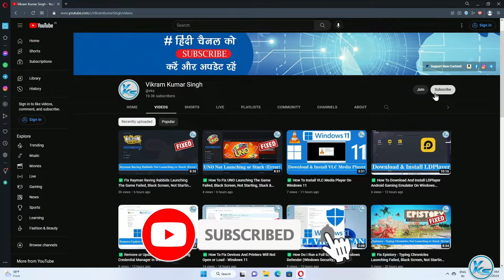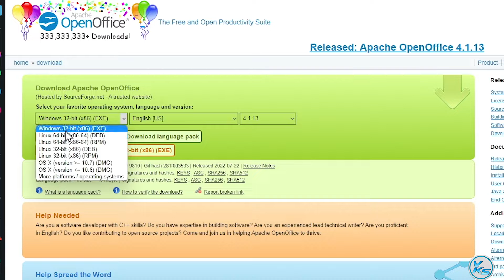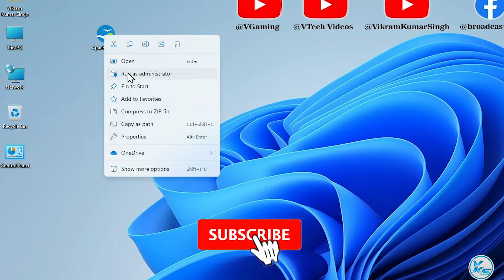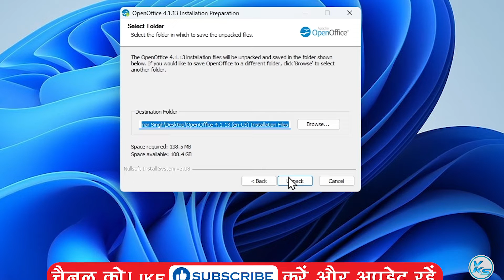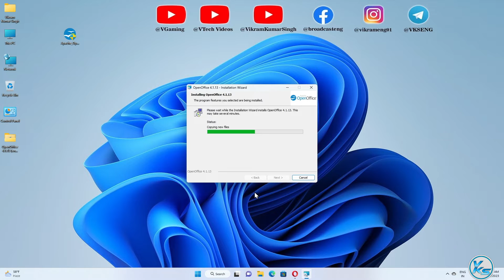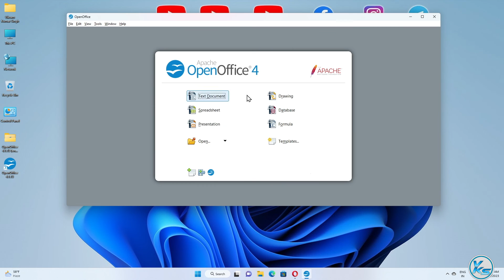✅ How To Download And Install OpenOffice On Windows 11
❤ SUPPORT ❤
In This Tutorial, I will be Showing You ✅ How To Download And Install OpenOffice On Windows 11 | Windows 11 Me openoffice Kaise download Kare | Windows 11 Me openoffice Kaise install Kare | विंडोज 11 पर ओपनऑफिस कैसे डाउनलोड और इंस्टॉल करें

CREDITS: OpenOffice, Apache Software Foundation And OpenOffice Team

how to download and install openoffice for windows 11
openoffice kaise install kare
openofficeKaise download kare
openoffice kaise download kare
How to download & install openoffice
How To Install and Download OpenOffice